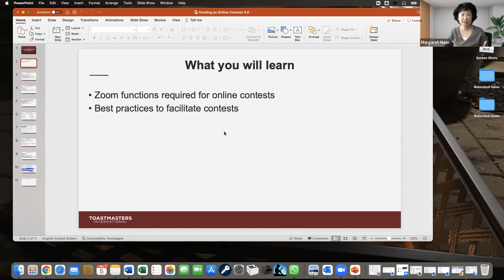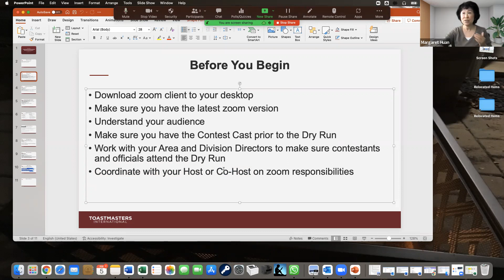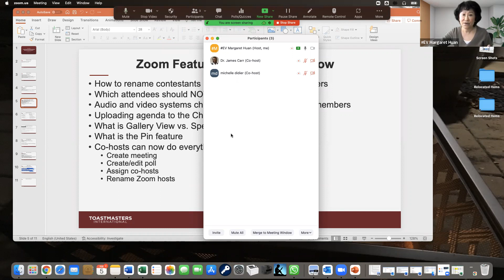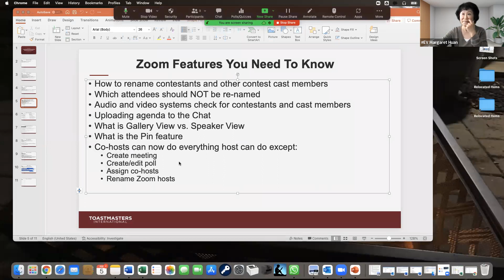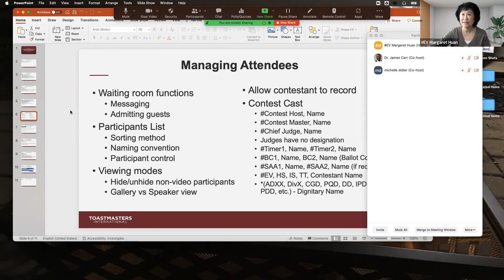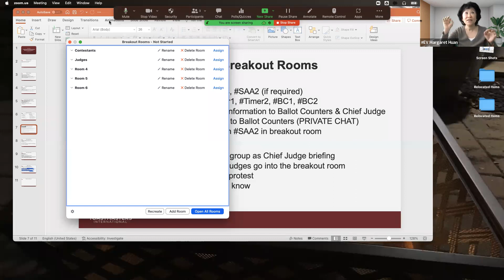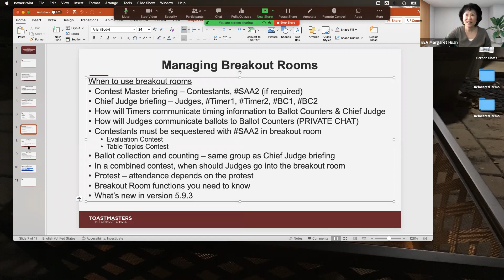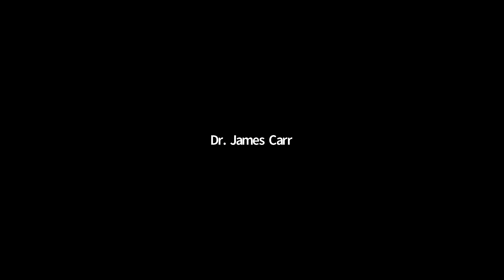How to be a Zoom Host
Presented by Margaret Huan at the Feb 5, 2022, TLI

The Zoom host is the unsung hero in any online Speech Contest. Learn the intricacies of becoming an effective Zoom host for a Toastmasters speech contest and other special events.